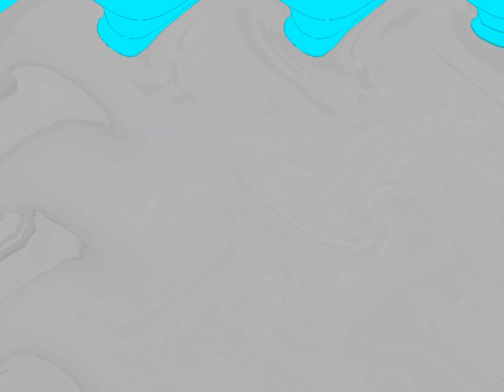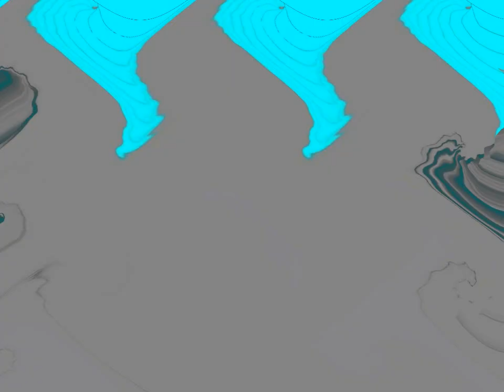Wavey Nelvana Corus Logo powers